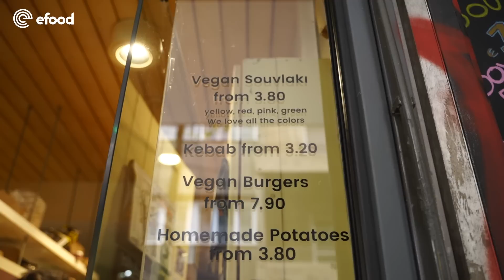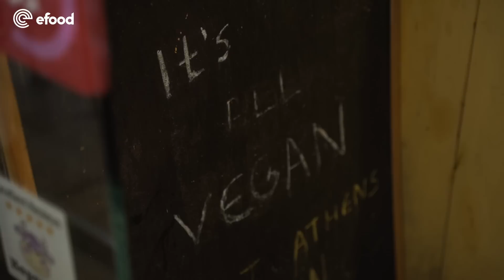Cookoomela grill - Review by efood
Δες το video από το Cookoomela grill με τη Φωτεινή για να τα μάθεις όλα και παράγγειλε εδώ: